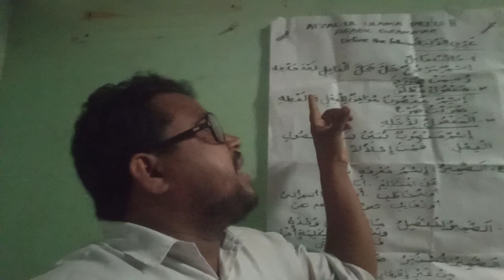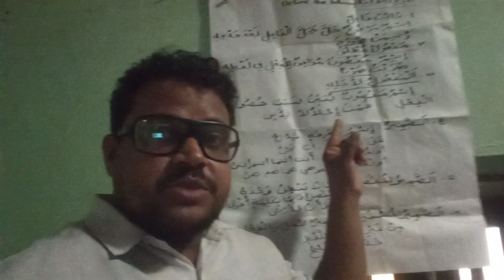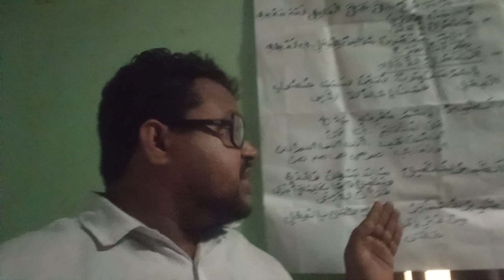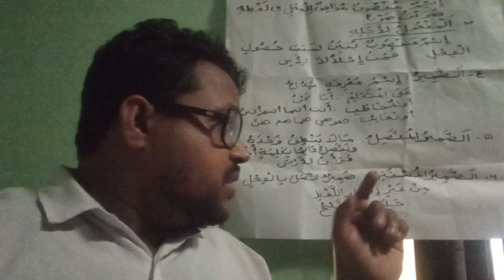afzal ul ulama preli second Nahv part. 1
Arabic nahv